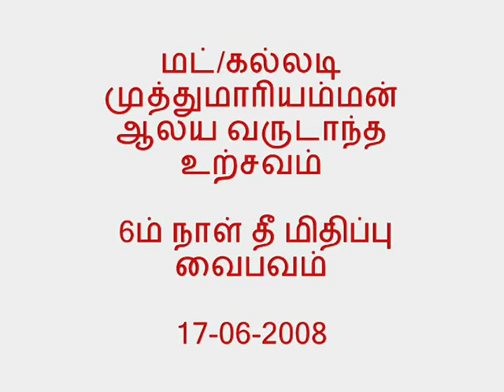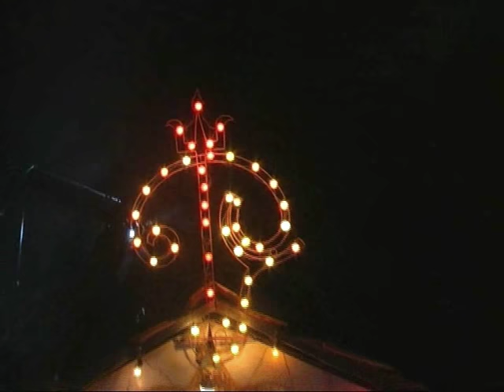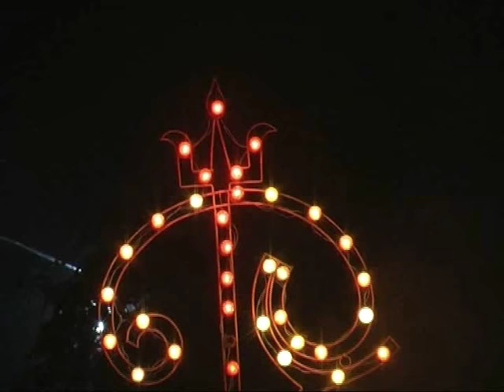Batticaloa kallady sri muthu maariyamman kovil(srilanka) by hariharan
Batticaloa kallady sri muthu maariyamman kovil